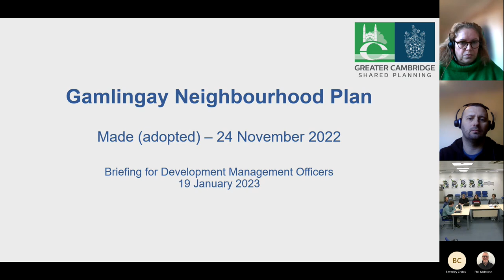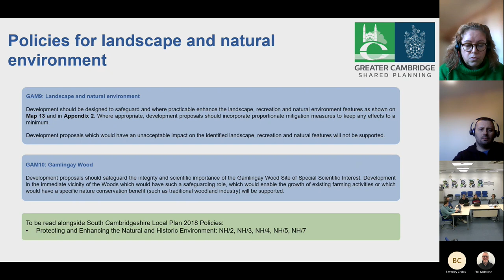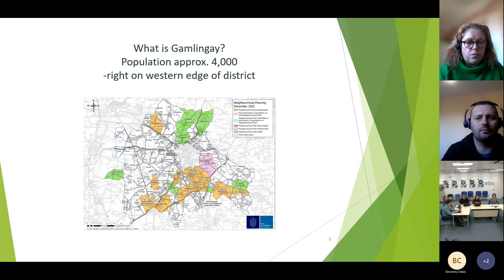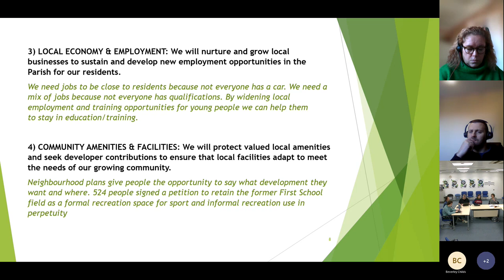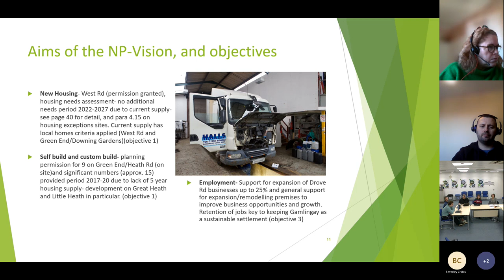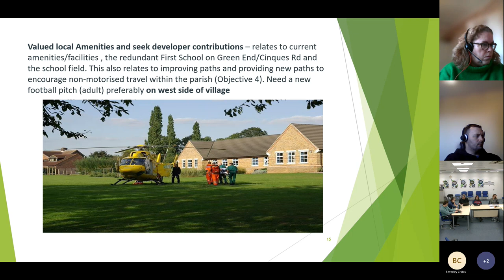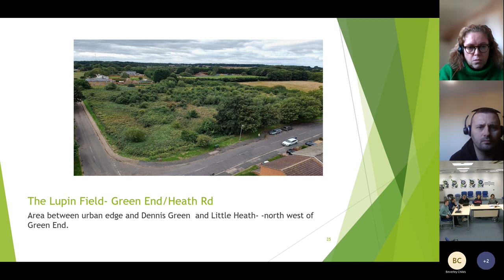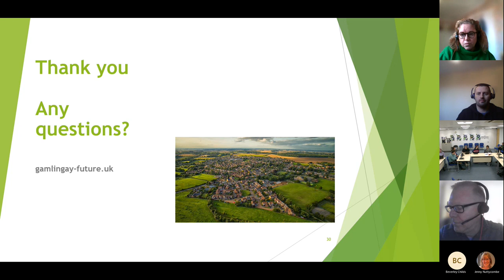19 Jan 20323 Gamlingay NP briefing Meeting Recording